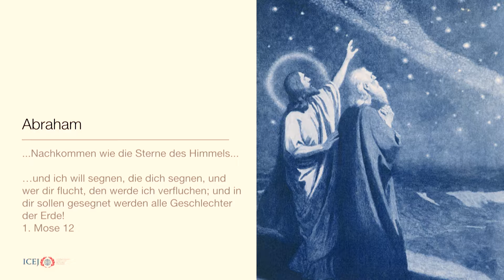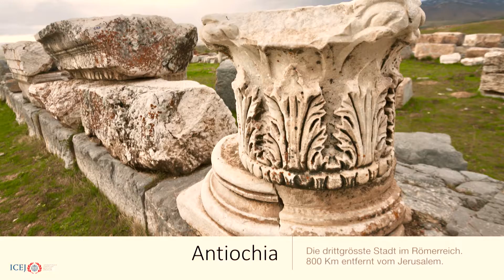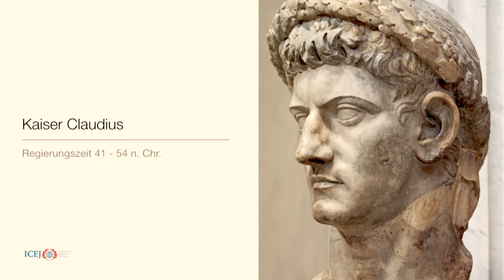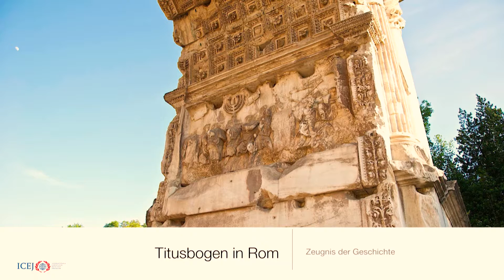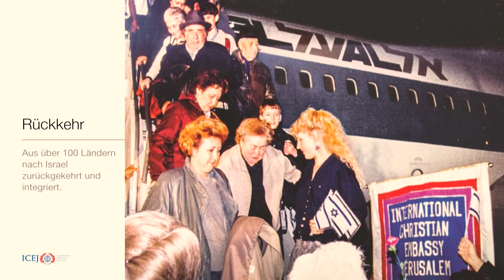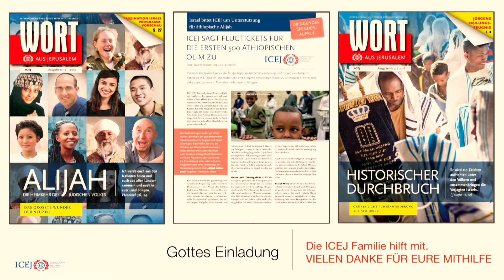Gottfried Bühler - "Zurück in die Zukunft" (Marsch des Lebens Konferenz 2017)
Gottfried Bühler, Vorsitzender der Internationalen Christlichen Botschaft Jerusalems (ICEJ) Deutschland, über das Thema "Zurück in die Zukunft"/"Back to the future" bei der Marsch des Lebens Konferenz vom 3.-5. März 2017 in Tübingen.